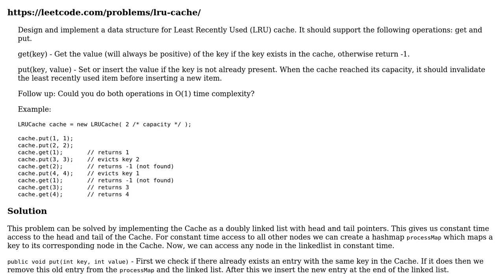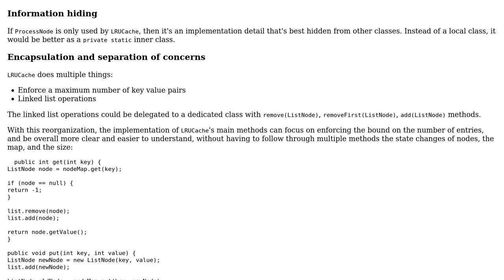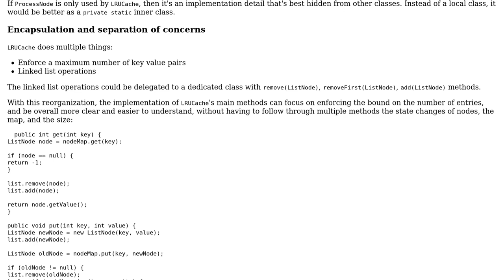Code Review: Leetcode #146. LRUCache solution in Java (Doubly Linked List + HashMap)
With thanks & praise to God, and with thanks to the many people who have made this project possible! | Content (except music & images) licensed under CC BY-SA | Music | Images & others | With thanks to user Null user Marko Cain user janos and the Stack Exchange Network Trademarks are property of their respective owners. You are responsible for your own actions.